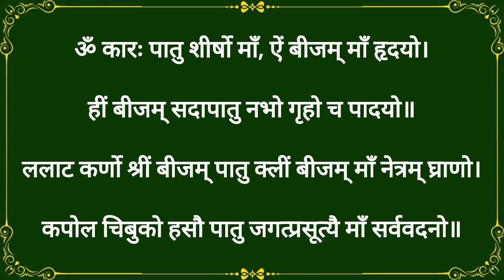|| माँ सिद्धिदात्री देवी कवचम् के 11 पाठ | With Lyrics | Maa Siddhidatri Devi Kavacham Ke 11 Path |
जय दुर्गे

Pauranik Samadhan चैनल मैं आपका स्वागत है। इस वीडियो में माँ सिद्धिदात्री देवी कवचम् के 11 पाठ का पाठ किया गया है। इस माँ सिद्धिदात्री देवी कवचम् के 11 पाठ  का लाभ आप कह सकते हैं या कभी भी उठा सकते हैं।माँ सिद्धिदात्री देवी कवचम् के 11 पाठ  का पाठ नवरात्र के नवमें दिन अर्थात माँ सिद्धिदात्री के दिवस को सुनने का फल बहुत ज्यादा होता है।

आशा है कि इस वीडियो से आपका लाभ हो, आपकी सारी मनोकामना पूरी हो, आपका दिन मंगलमय हो, या आपके जीवन में खुशियां भर जाएं।

दनियावाद
जय दुर्गे